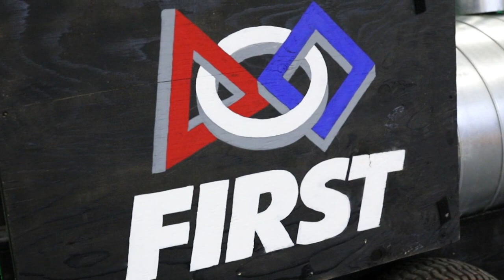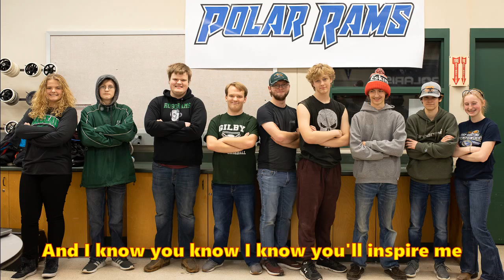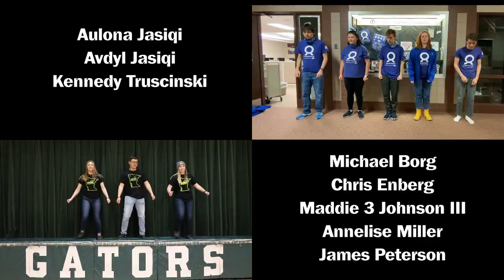The FIRST Train is Here (Best Bot Ever)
Music video for the FIRST Robotics Competition 2020 Infinite Recharge season
Dedicated to Woodie Flowers

Lyrics, Vocals and Guitar: Yoji Shimizu

Vocals: Valeri Crowe, Maddie 3 Johnson III, Annelise Miller, Maisie “May-Z” Mische, Kristi Moulton, Meg Sebastian, Daisy Shan, Laurie Shimizu

These people can count to 3: Maddie 3 Johnson III, Mark Moulton, Yoji Shimizu

Recorded and Mixed by Greg Schutte at Bathtub Shrine Recording Studio, Minneapolis, MN

Video: Hannah Anderson, Steve Bissen, Blake Dallager, Laurie Shimizu, Yoji Shimizu, Jill Smook

Best Bot Ever Dance: Maisie “May-Z” Mische and the Robettes

Dancers: Team 1816 (Teddy Cunio, Kennedy Olson, Bryson Schenck, Adele Snyder, Michaela Vang, Jack Zentner), Team 2177 (Kaitlyn Lynch, Maisie “May-Z” Mische, Daisy Shan), Team 2883 (Jacob David, Amber Cole-Desrosier, Karissa Dignan, Joseph Prelvitz, Shane Svir), Team 2977 (Riahna Bublitz, Arlo Darling, Adam Grunwald, Mackenzie Malone, Mikhaila Malone, Julia Motl), Team 3042 (Michael Borg, Chris Enberg, Maddie 3 Johnson III, Annelise Miller, James Peterson), Team 3750 (Aulona Jasiqi, Avdyl Jasiqi, Kennedy Truscinski), Team 5172 (Aubre Berg, Olivia Brazier, Michael Diaz, Piper Sondreal, Sarah Stanelle, Lauren Sternberg, Diana Wang), Team 7849 (Pasakura Lee, Jinda Lor, Rose Thao, Anjali Vue, Josiah Xiong)